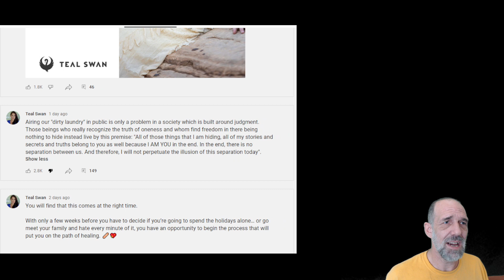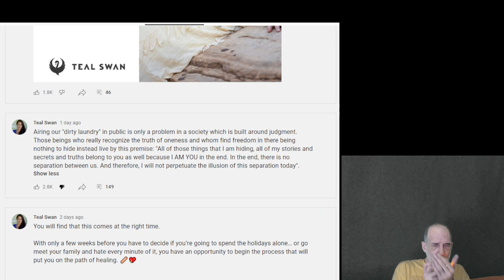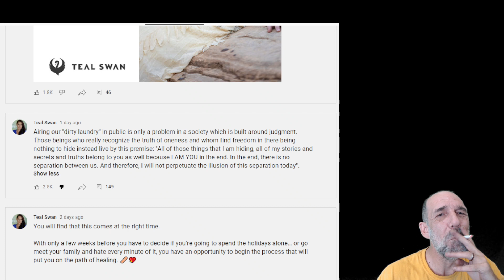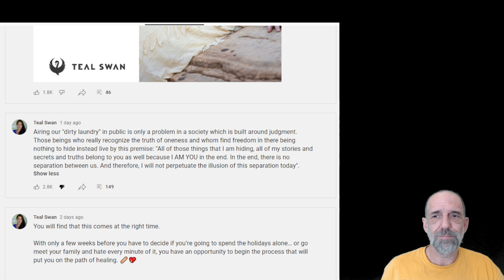Teal Swan | Wildly Unwise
I find it absolutely horrifying that this charlatan has almost a million subs.  The wisdom she purports to share is wholly unwise.  Her prose is as appallingly juvenile as her ideas.  Nobody who cares about themselves or others should ever listen to a word she says.